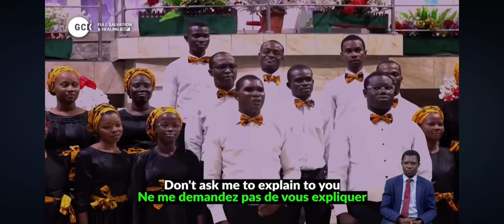GO ASK || DCLM YPF CHOIR, RIVERS STATE NGR ||FULL SALVATION AND HEALING || GCK